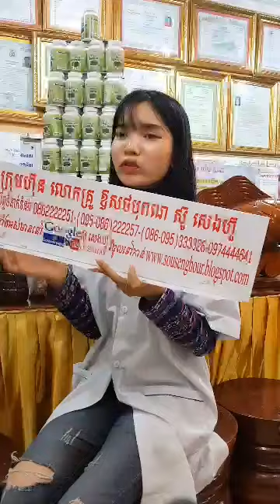កំពុង ល្បី ឱសថ ព្យាបាល ជំងឺ គ្មាន កូន, ជួយ ឱ្យ ស្ត្រី មានកូន ឆាប់ ក្នុង រយៈពេល តែ ២ ខែ, ជួយស៊ែរដល